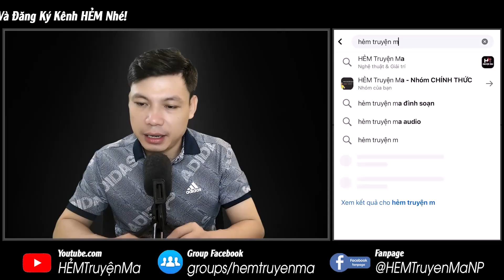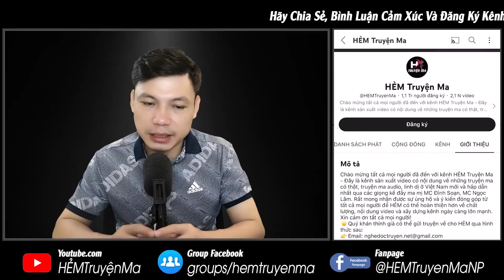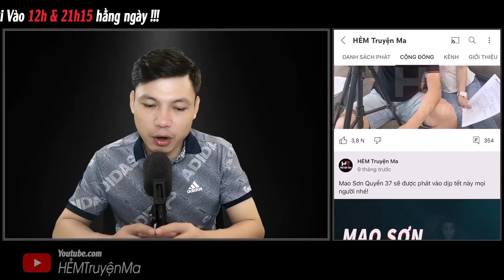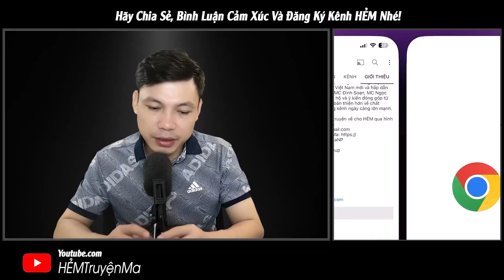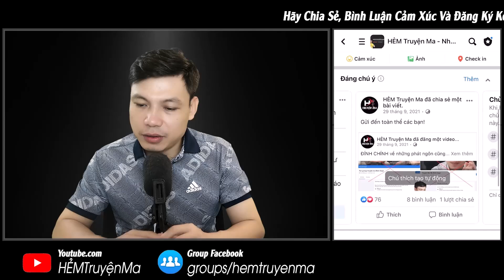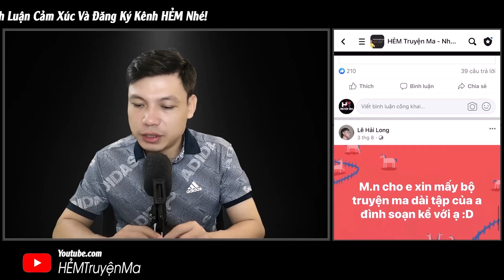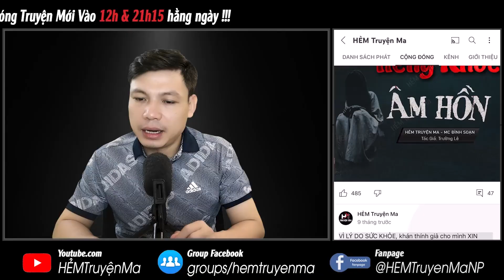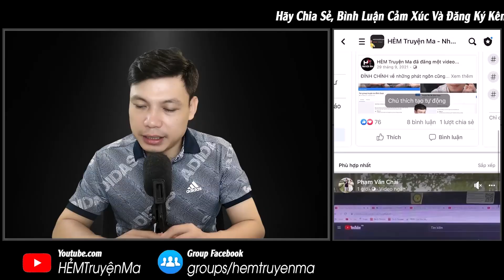Truyện Ma: Lão Hoàng Bắt Ma - Ngôi Làng Quỷ Ám MC Đình Soạn Kể Thật Rợn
Truyện Ma: Lão Hoàng Bắt Ma - Kể về vong hồn ma nữ hiện hồn báo thầy Hoàng cứu giúp ngôi làng quê bị quỷ ám. Liệu rằng pháp lực có đủ thu phục con quỷ đó hay không? Thì mời quý khán thính giả cùng đón nghe câu chuyện ma có thật này qua lời kể MC Đình Soạn.